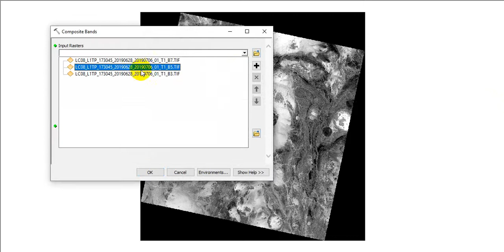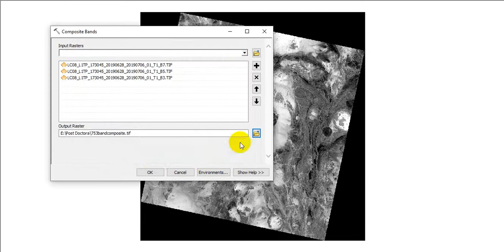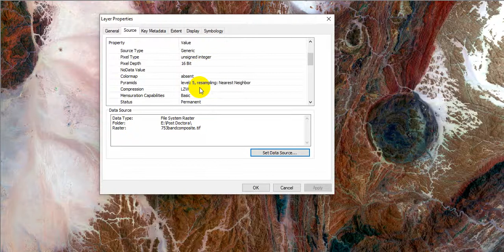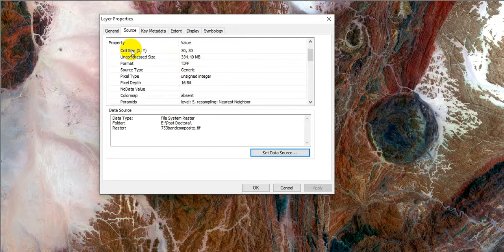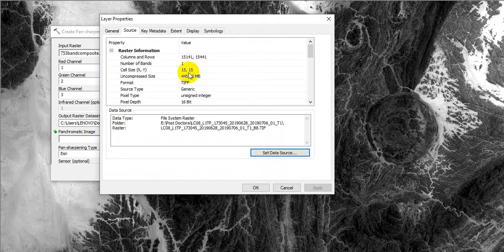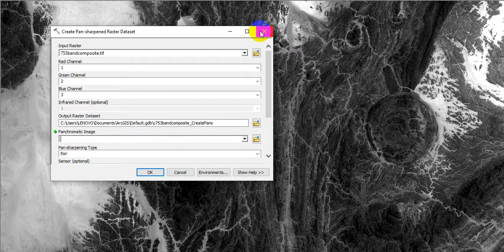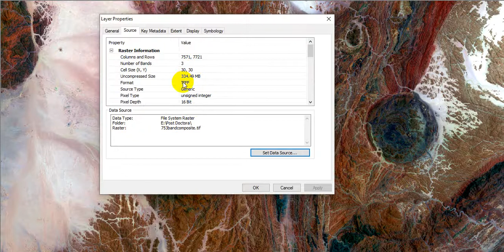Band Composite using Arcmap